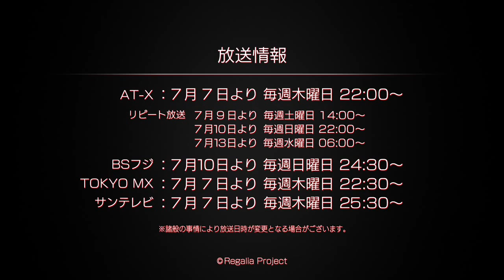TRAILER OFICIAL / REGALIA: THE THREE SACRED STARS | Jintan Kun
Debido a un incidente misterioso el reino de Leimgard fue borrado de las mentes de las personas hace 12 años. Pero la vida ha continuado, las hermanas Yui y Rena viven en el tranquilo reino de Enastria. Un día, todo cambia, cuando un Mecha gigante comienza a atacar al reino. En ese mismo día, el destino de las chicas es lanzado en un vortex de eventos misteriosos a los cuales deben sobrevivir.